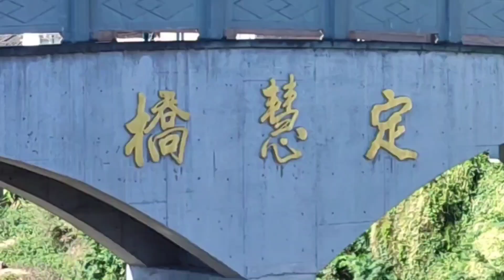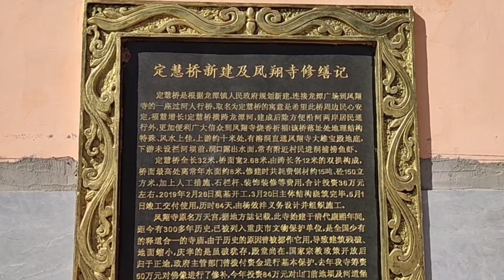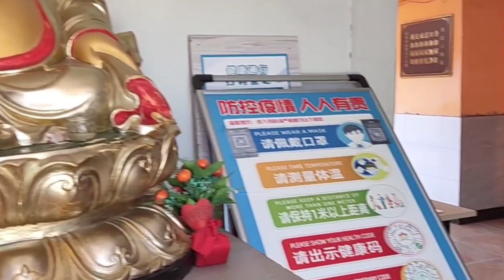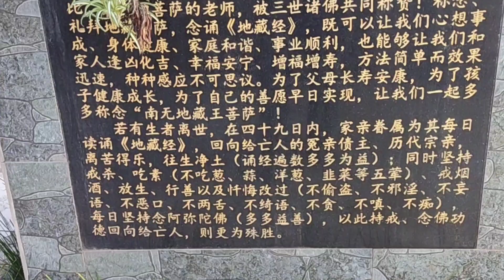中国重庆涪陵穷乡有个富寺庙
中国重庆涪陵穷乡有个富寺